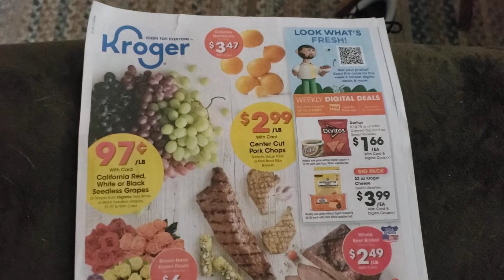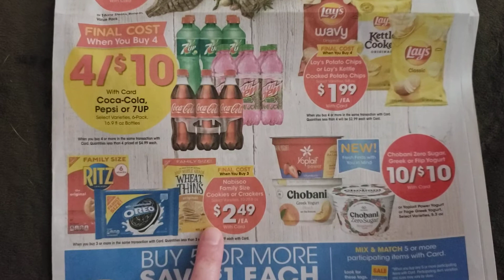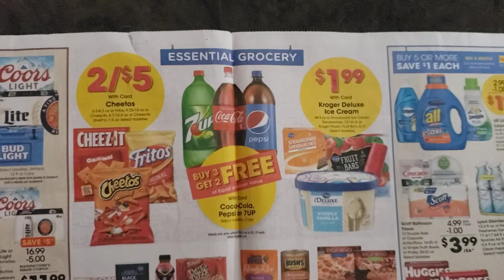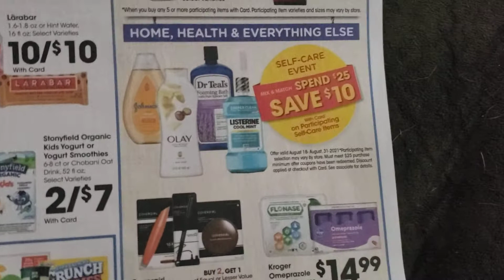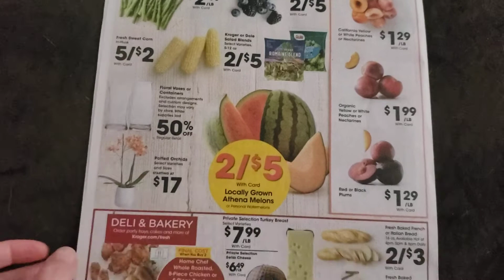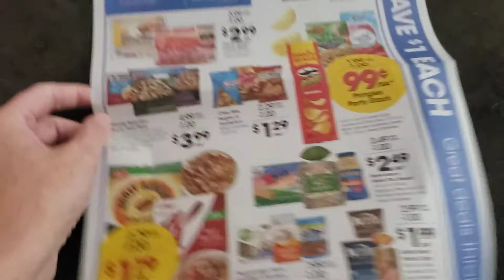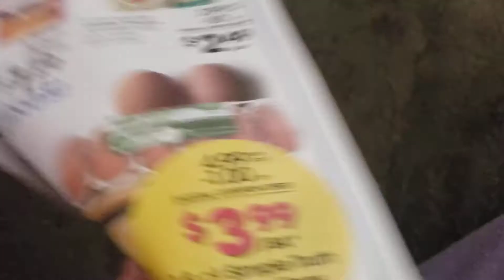Kroger Ad August 18-24th